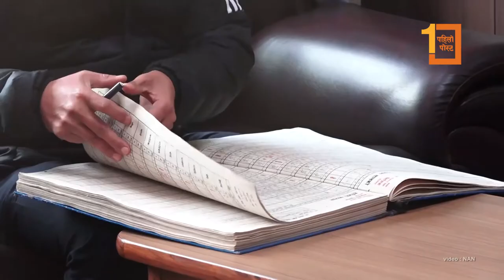श्रममन्त्री श्रेष्ठद्वारा वैदेशिक रोजगार विभाग अनुगमन